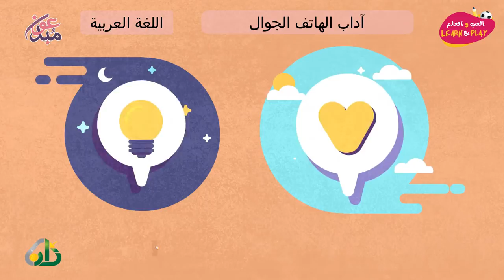آداب الهاتف الجوال